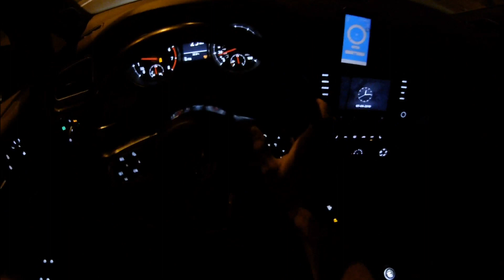VW GTI APR IS38 VS AUDI TTRS MK3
MK7 GTI MODS:APR IS38 93 OCT TUNE
TTRS MODS:STOCK